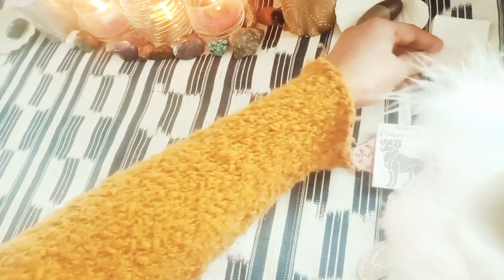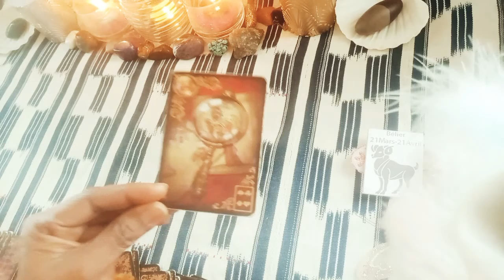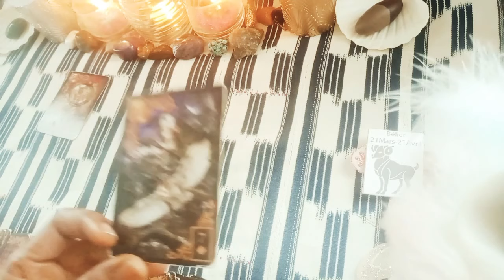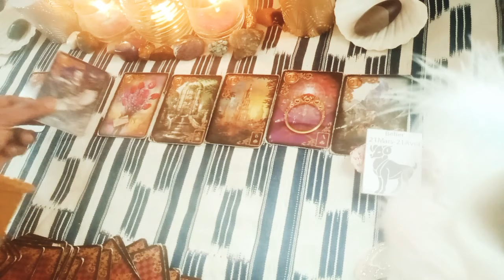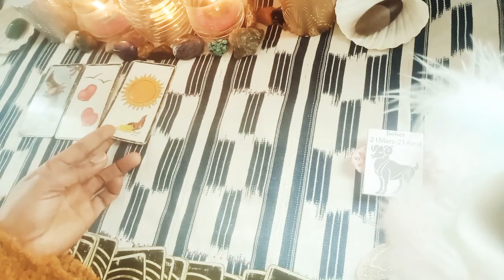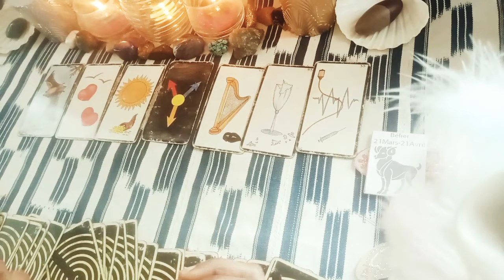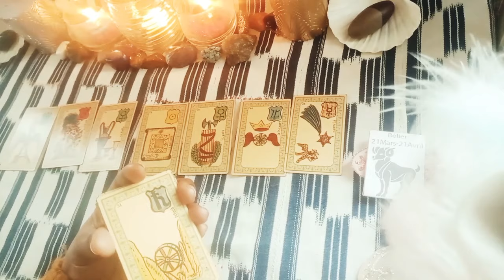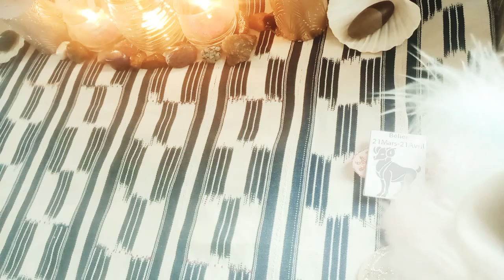Astro Bélier ♈ Avril: Tes guides t aident à faire le bon choix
.       💐🧚‍♀️Bienvenue 💝💌

         🕐Message intemporel🕐

  🦉🕊️GUIDANCE GÉNÉRALE🕊️🦉

🐞💮🍀Gratitude 🐼🦚🦋

🕐Les prestations que je propose

 ✨✨🤱soins énergétiques🕊️
 ✨✨🦉Guidances privées🔮

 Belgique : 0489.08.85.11